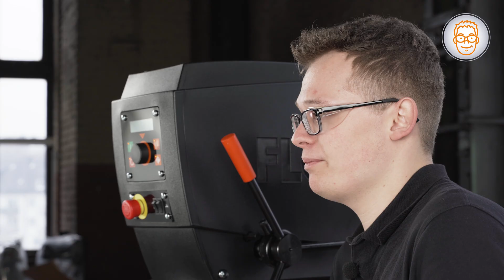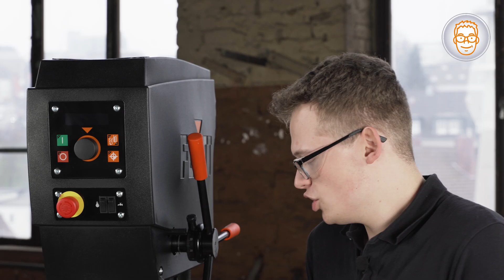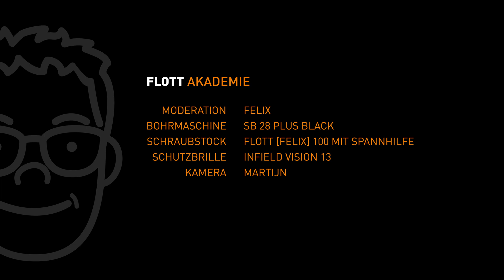FLOTT Akademie - Sicheres Bohren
In diesem Video zeigt dir Felix wie man sicher bohrt.

sehen. begreifen. lernen.
Die FLOTT AKADEMIE mit Felix Röwekämper zeigt wie es geht.
Sei dabei, wenn es um die Grundlagen der Bohrtechnik geht.

Hast Du noch Fragen oder Anregungen?
Dann schreib in die Kommentare. Wir freuen uns auf Dein Feedback!

Unser FLOTT-Team ist immer für Dich da!